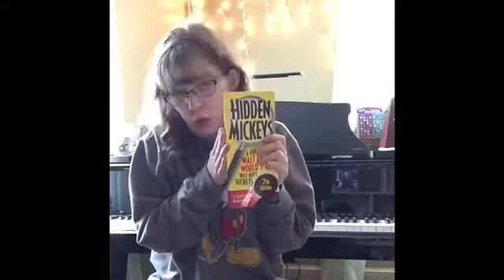Disney travel tips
My tips and tricks for getting the most out of your Disney vacation!